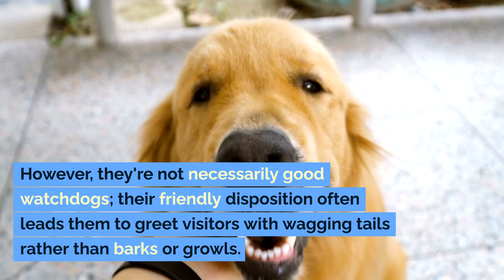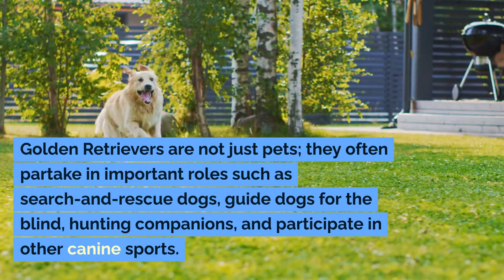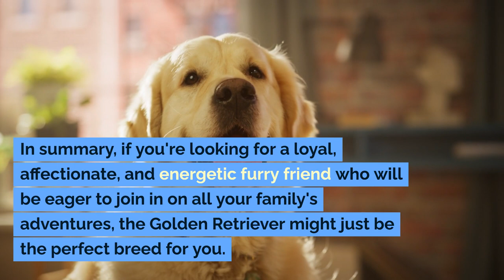Living with a Golden Retriever: What You Need to Know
Discover the joyous world of Golden Retrievers in today's deep dive! Known for their shimmering golden coats and hearts of gold, these furry friends bring endless warmth to any home. Whether you're considering adopting or simply a canine enthusiast, our video covers everything from the hallmark traits to the care specifics of this beloved breed.

Unpack the layers of their sunny disposition, learn about their legendary patience, and see how they interact with children and other pets. Plus, we'll share essential care tips to keep your Golden happy and healthy, from their exercise needs to their grooming routine.

We also address important health considerations and how regular vet visits can help prevent common issues. Thinking about training? We've got you covered with tips on how to engage their intelligent minds and eager-to-please attitudes.

Before you fall for their charming smiles, find out if the Golden Retriever's active lifestyle and long-term care commitments align with your own. By the end of this video, you'll have a clear picture of whether a Golden Retriever could be your ideal furry family member.